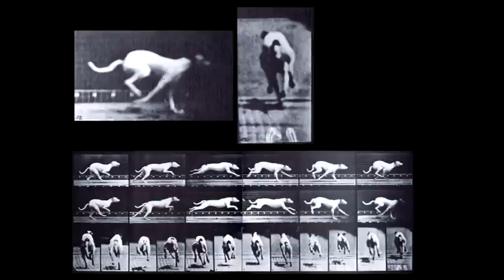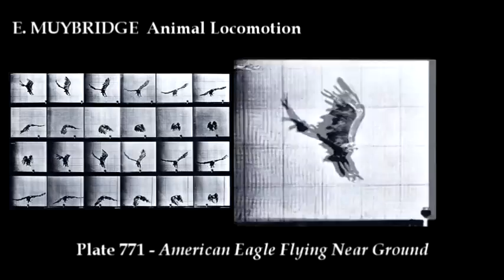Edward Muybridge / Ejemplo de los movimientos de los animales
Edward James Muggeridge (Kingston upon Thames, 9 de abril de 1830-ibídem, 8 de mayo de 1904), conocido con el seudónimo de Eadweard Muybridge, fue un fotógrafo e investigador británico. Cambió su nombre cuando emigró a los Estados Unidos en 1851. Sus experimentos sobre la cronofotografía sirvieron de base para el posterior invento del cinematógrafo.

El experimento "El caballo en movimiento"
En 1872, una polémica enfrentaba a los aficionados a los caballos de California. Leland Stanford, exgobernador del Estado y poderoso presidente de la Central Pacific, y un grupo de amigos suyos sostenían que había un instante, durante el trote largo o el galope, en que el caballo no apoyaba ningún casco en el suelo. Otro grupo, del que formaba parte James Keene, presidente de la Bolsa de Valores de San Francisco, afirmaba lo contrario.
Gracias a este experimento, Muybridge ideó una nueva técnica en la que la pista para el motivo en movimiento tenía una longitud de unos 40 metros. En paralelo a ella había una batería fija con 24 cámaras fotográficas, y en ambos extremos de la pista, colocadas en ángulos de 90º y de 60º, había otras dos baterías de cámaras. En cada instante se disparaban sincrónicamente tres cámaras, una de cada batería. Se impresionaban placas secas a una velocidad de obturación graduable que podía regularse desde varios segundos hasta la altísima velocidad de 1/6000 de segundo, según la velocidad del motivo a fotografiar.

En las primeras series los obturadores de las cámaras se disparaban por la rotura de unos hilos atravesados al paso del caballo u otro animal que se rompían al paso de este, cerrando contactos eléctricos que iban activando cada uno de los obturadores. Pero después Muybridge inventó un temporizador a base de un tambor rotatorio que giraba de acuerdo con la velocidad del motivo y que, en los instantes adecuados, enviaba impulsos eléctricos a las cámaras.